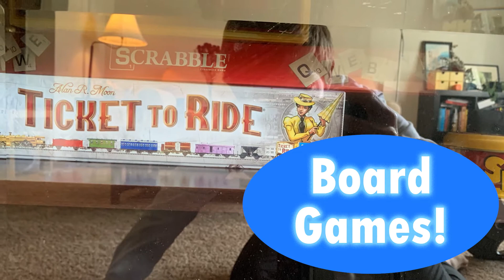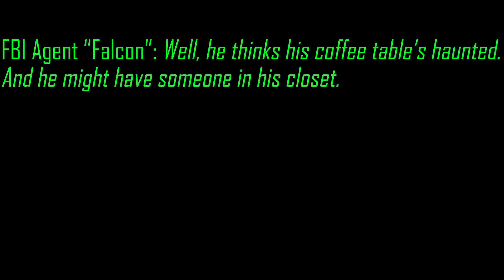Work from Home Office Tour!